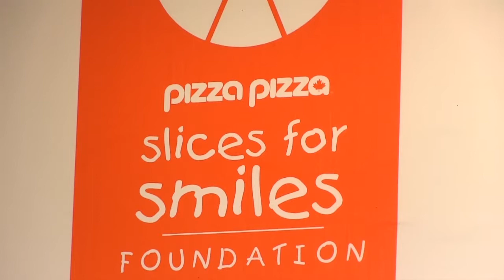Pizza Pizza stores team up to raise money for kids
By Stephanie Lefebvre